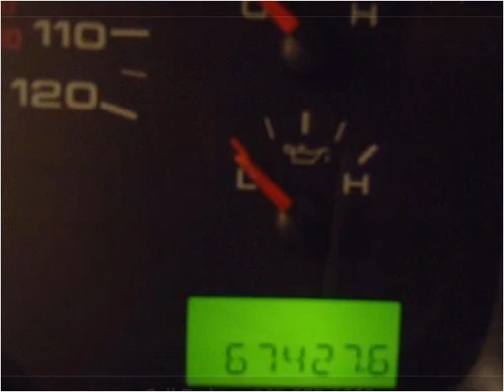2006 Ford F-150 Used Cars Charleston SC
This 2006 Ford F-150 is available from Hudson Nissan.